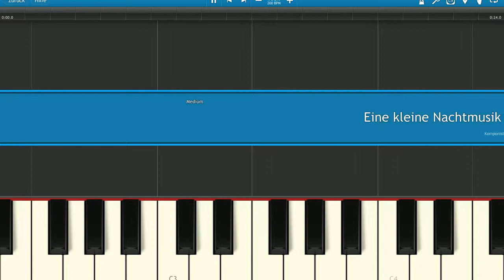W. A. Mozart - Eine kleine Nachtmusik (Piano Tutorial)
Mozart's famous Eine kleine Nachtmusik as piano tutorial.